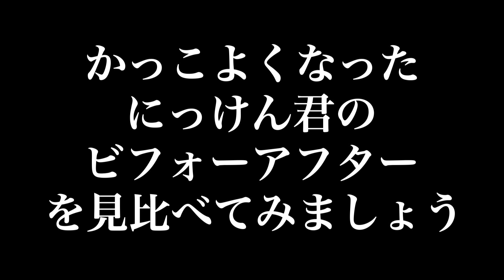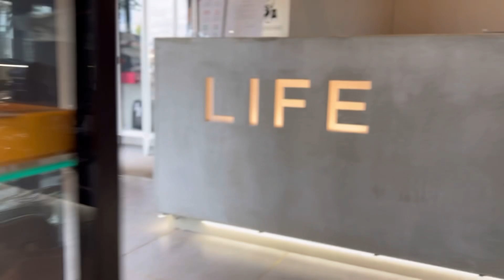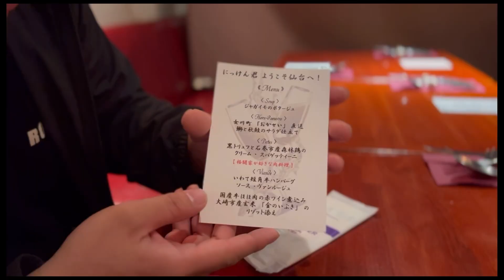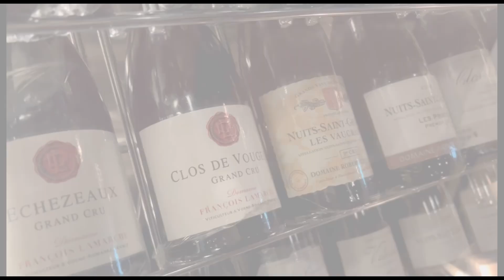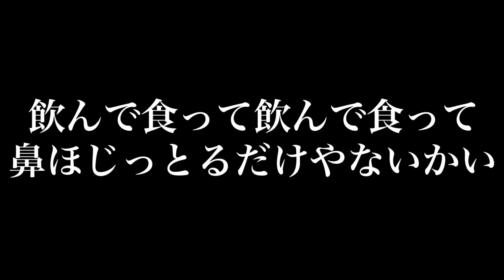#142【センスの塊】にっけん君が自分磨きの方向性を間違えた結果【武者修行 仙台編第2弾】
ブランド買取専門店LIFE